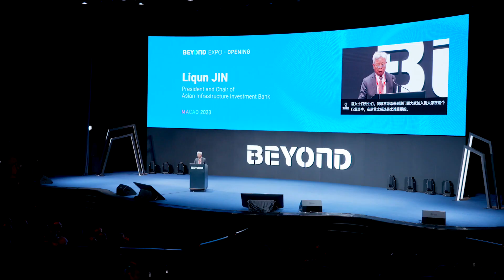BEYOND Expo 2023 Opening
On May 12, the three-day BEYONDExpo 2023 returned to the offline world with the "Technology Redefined", and ended successfully at the Macao!

On the first day of the conference, world-class scientists, top guests and leaders from various industries attended the opening ceremony to promote the development of industries driven by technology and innovation.